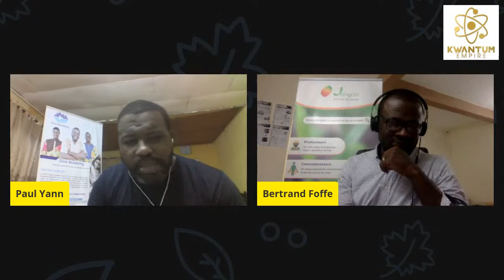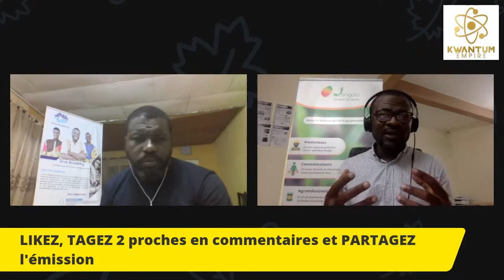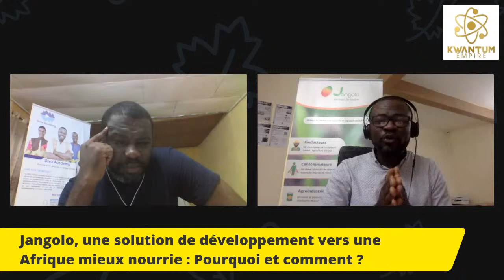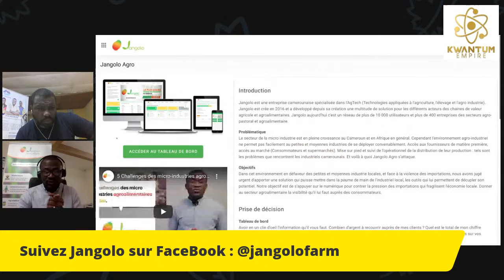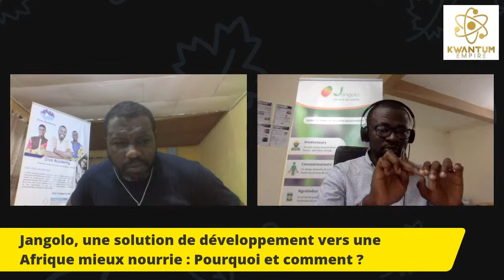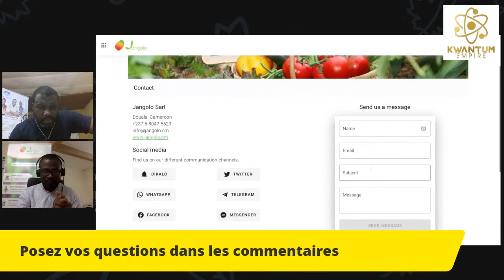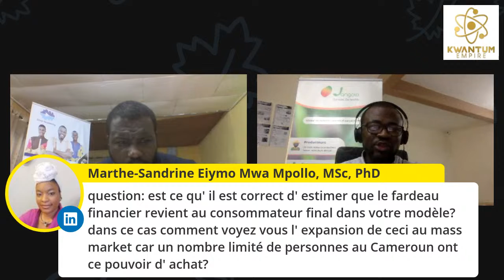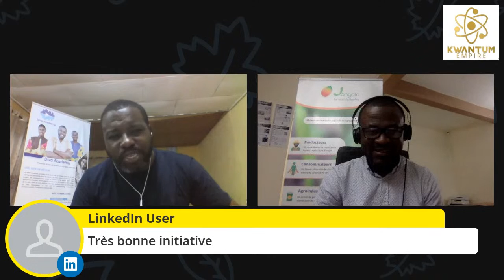Jangolo, une solution de développement vers une Afrique mieux nourrie : Pourquoi et comment ?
Vous vous posez encore de nombreuses questions sur le business de l'agriculture, vous hésitez à vous lancer à l'eau ? Des questions sans réponses tarrodent encore votre esprit à propos de l'entrepreneuriat agricole ? Alors ce talk est fait pour vous. Bertrand FOFFE, Co-founder et CEO Jangolo sera là pour éclaircir toutes vos zones d'ombres et partager avec vous son expérience dans l'agribusiness.

Pour être de la partie c'est très simple. Cliquez sur le lien 👉🏾 pour vous inscrire et notez le RDV 👇🏾

🗓️Date :  Samedi 14 Novembre 2020
⏰Heure : 17h30 GMT | 18h30 Douala & Paris  | 12h30 Montréal
👫Partagez avec des personnes qui sont à la recherche de ressources agricoles ou qui sont intéressées par le sujet !

À Propos de KWANTUM 100 TALKS

KWANTUM 100 Talks est une nouvelle série d'événements en direct qui réunit des dirigeants de tous les domaines pour mettre en lumière des solutions à des problèmes mondiaux urgents et encourager une action interdisciplinaire. Inscrivez-vous pour rester au courant des futures émissions KWANTUM 100 Talks.